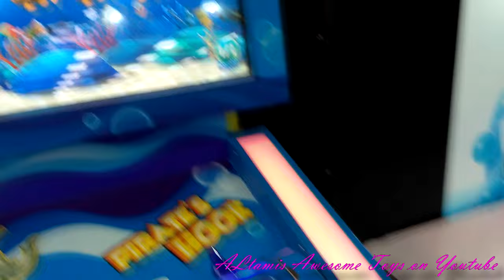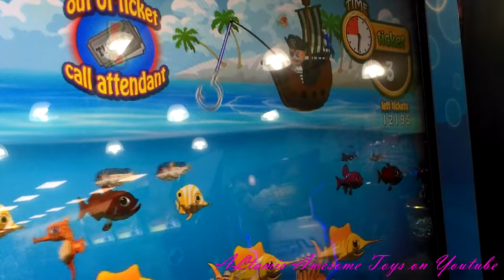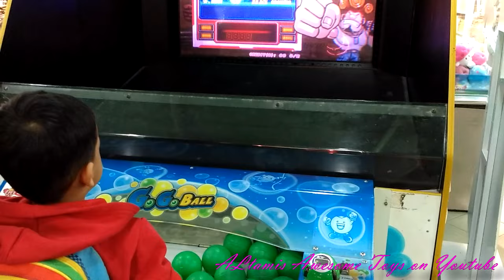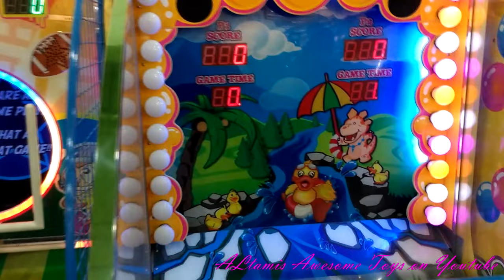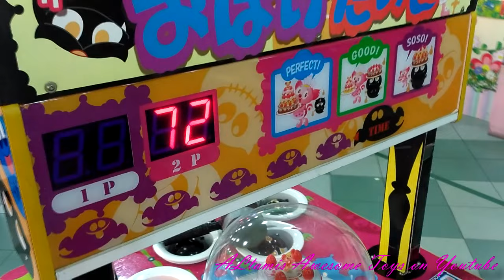Playing Arcade at Queensbay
Altamis having fun at the arcade centre.
As always, fun & games!